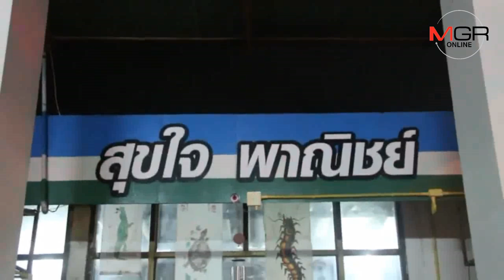บึ้มไฟลุกท่วม! ห้องเก็บสารเคมีปั๊มดังชัยภูมิระเบิด ระดมสกัดเพลิงระทึก-อันตรายห้ามปชช.เข้าใกล้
20/02/2019  บึ้มไฟลุกท่วม! ห้องเก็บสารเคมีปั๊มดังชัยภูมิระเบิด ระดมสกัดเพลิงระทึก-อันตรายห้ามปชช.เข้าใกล้
ชัยภูมิ - บึ้มไฟลุกท่วม! ห้องเก็บสารเคมีในปั๊มดังชัยภูมิระเบิด จนท.ระดมสกัดเพลิงระทึกกว่า 3 ชม. หวิดลามเผาปั๊ม พร้อมกันพื้นที่ห้ามปชช.เข้าใกล้เด็ดขาด เผยมีสารเคมีอันตรายทั้งฆ่าแมลง ปุ๋ยเคมีอื้อเป็นเชื้อไฟระเบิดต่อเนื่อง รอจนท.ตรวจสอบหาสาเหตุ